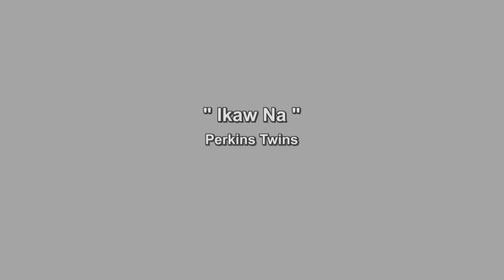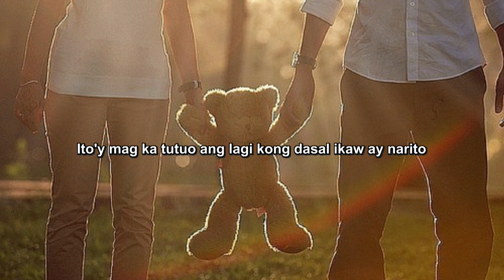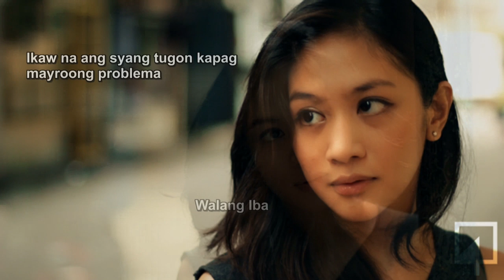Ikaw Na - Perkins Twins with lyrics